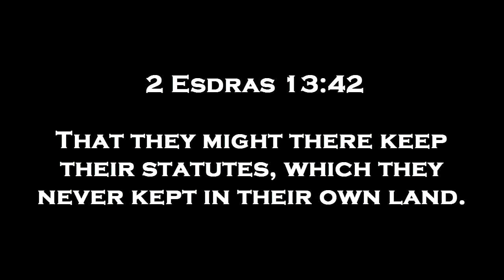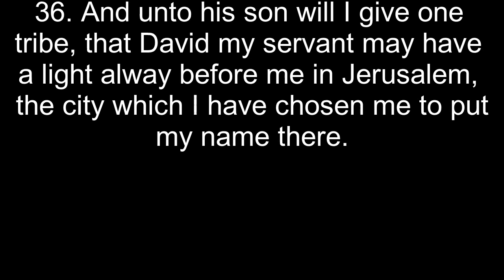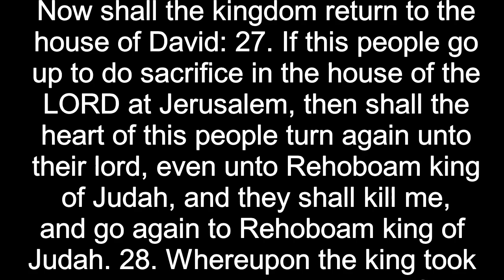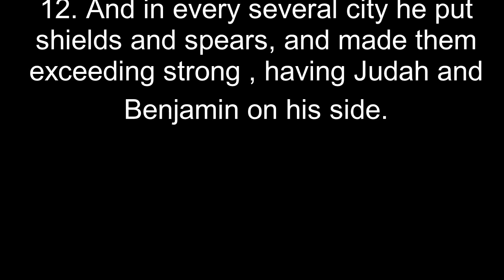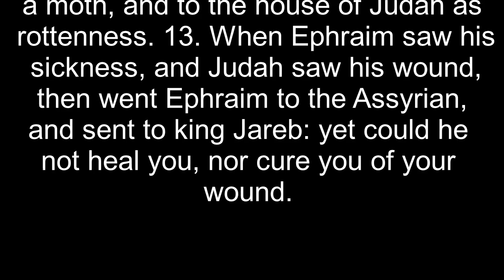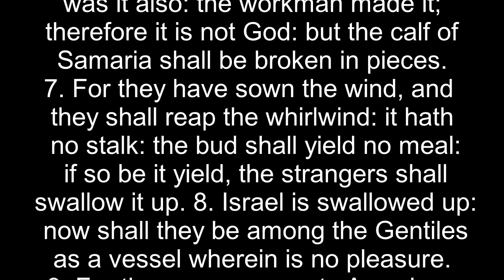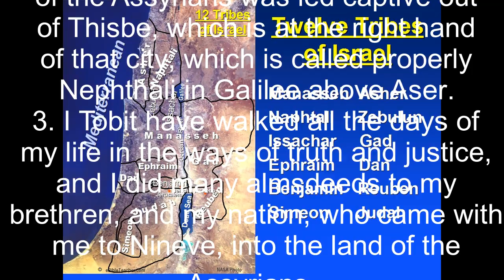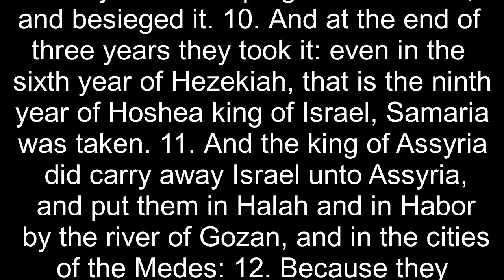Why Were Only Ten Tribes Carried Away Into Assyrian Captivity?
This video was made to edify all on why the chidren of Israel were divided and why only ten tribes were carried away into Assyrian
Captivity. This is an introduction to the TWELVE TRIBE CHART that major camps use.